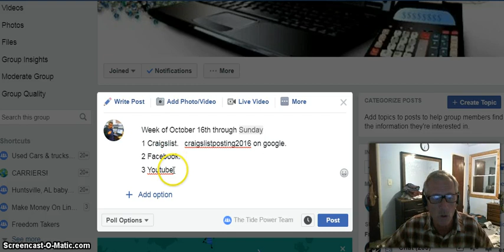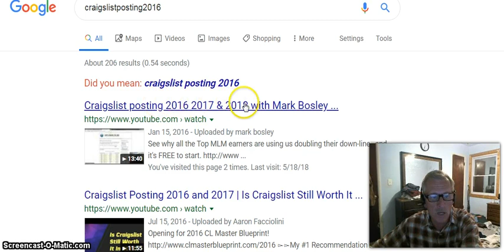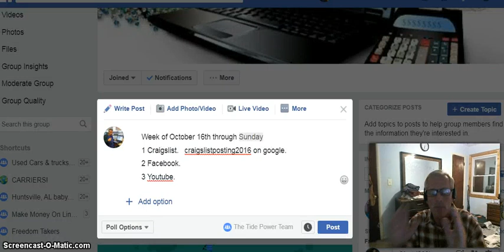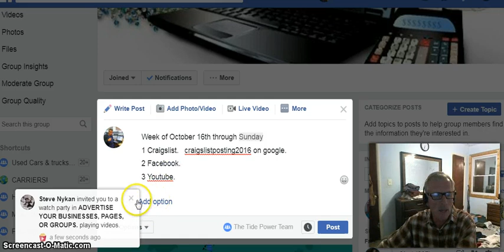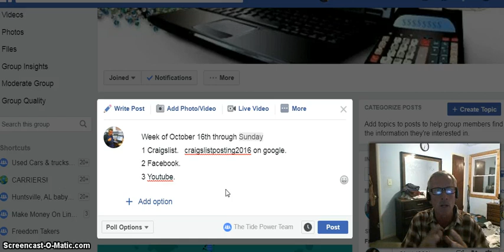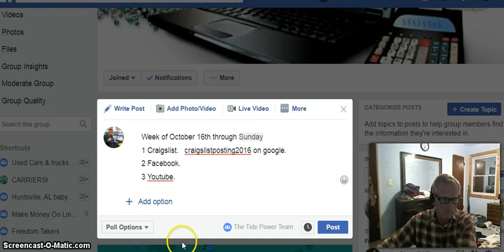The Conversion Pros Traffic strategys Part 1 l Work from home